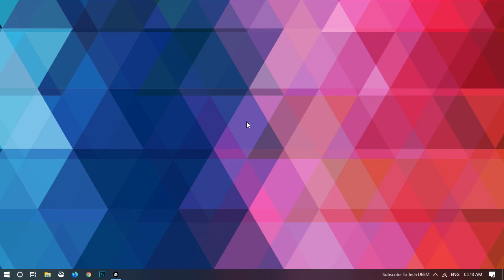How To Delete Match Account | 2020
Delete match account

If you wish to do this yourself, here are the steps:

1. Open Mail Account
2. Send an email match Support Team

💰 Please contribute us to grow our channel 💰
UPI ID➜ techdeem@upi

🎵 Musical credits:
Turn on [RW Smith]